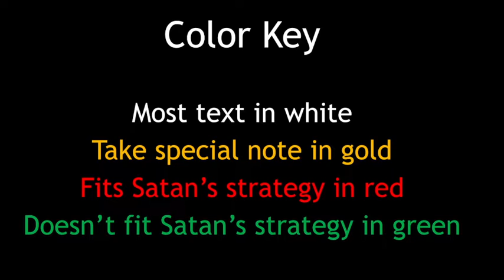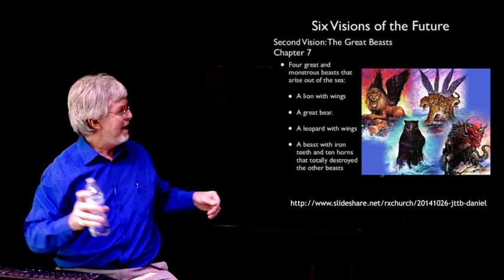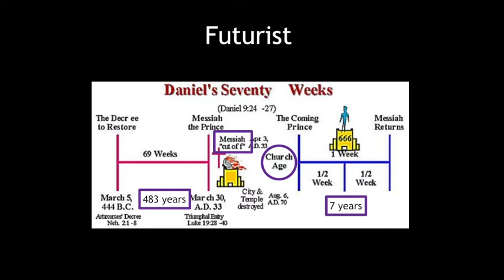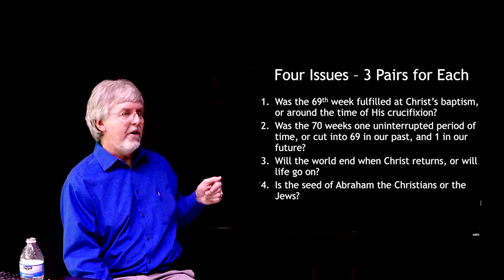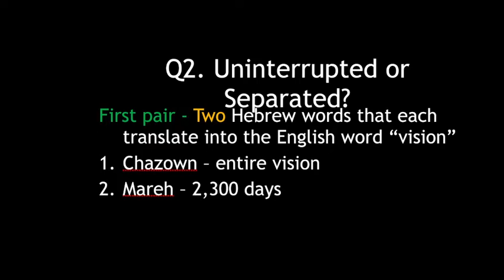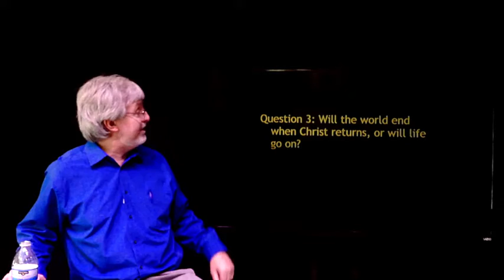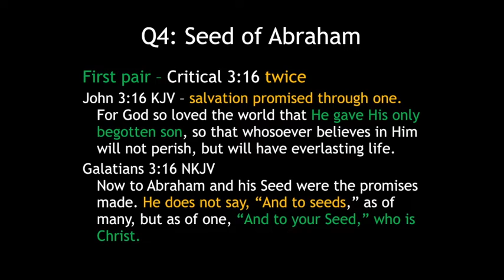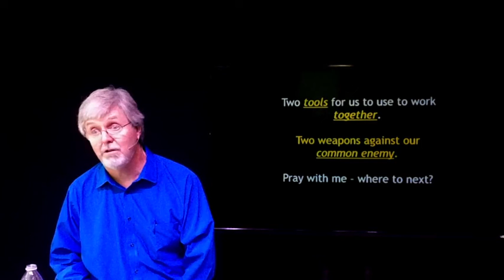Two Weapons (Part 2 of 2)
Spiritual Warfare Series - Geoff Hawthorne

Part 2: Sermon – The Strategy of Satan and The Principle of Pairs.  How Satan reverses what God says, and uses emotional blackmail to trap his victims into believing the backwards teachings.  Examples are given of the sinister technique which, if we are to realize that we’ve been trapped by the father of lies, requires us to think the unthinkable.  Knowing how he functions enables us to clearly establish why the modern church is so divided about so many things, including Bible prophecy.  Geoff also applies the Principle of Pairs from Genesis 41:32 to establish some fundamentals of what our Precious Savior does - and doesn’t - say about His return.\

See Part 1 of "Two Weapons", where Geoff gives his Testimony.